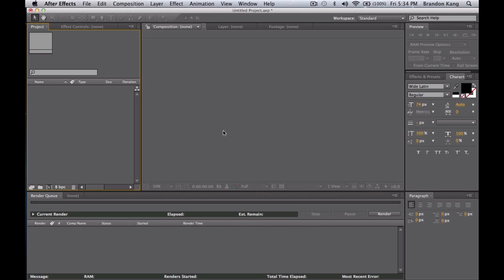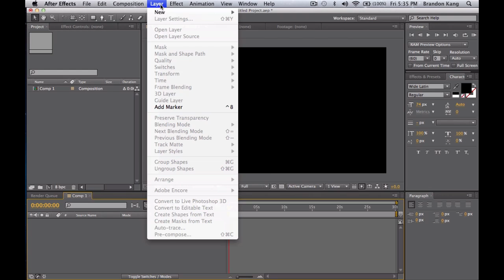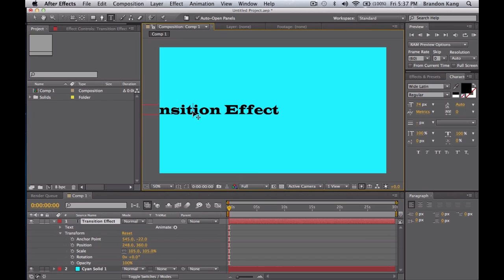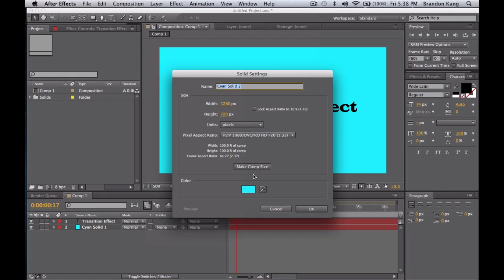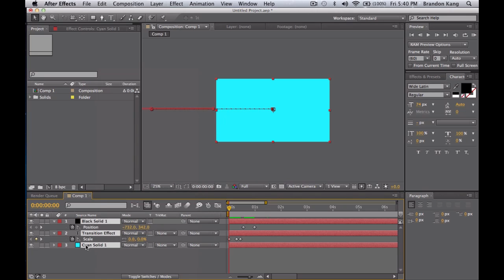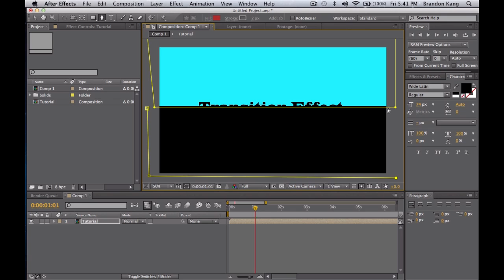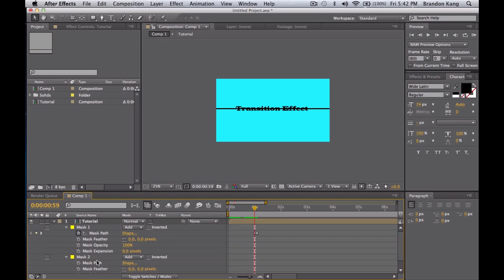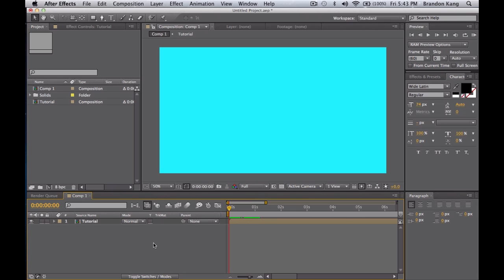After Effects - Animation Tutorial | TutorialMarket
Hope you all like this!
- Adam